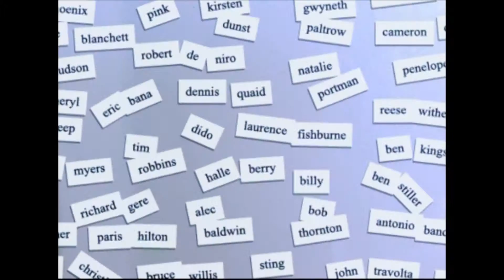Tobey Maguire : Brightest Talents in Hollywood